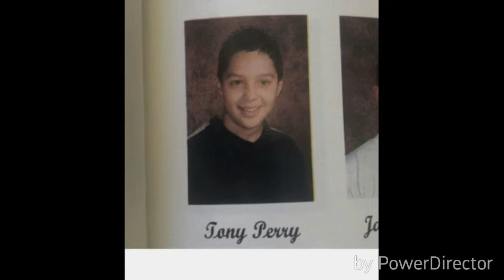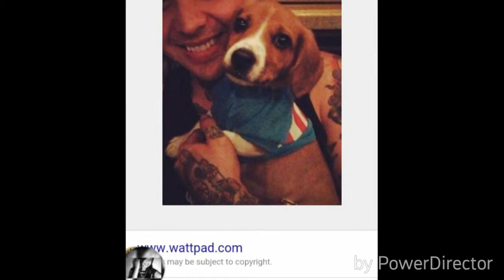Tony Perry - Pierce the Veil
Songs:
Caraphernelia-Pierce the Veil
Disaterology-Pierce the Veil

This was a request from my friend. If you have a request of who I should make an edit for next just comment.